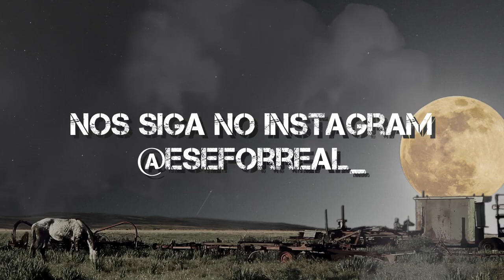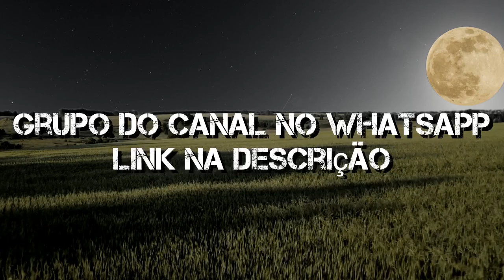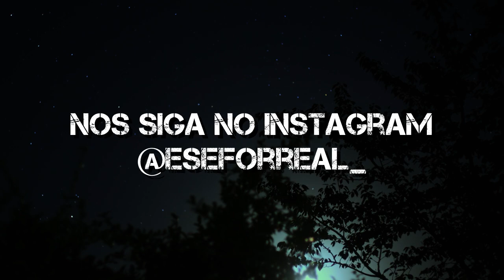Protetor da Mata